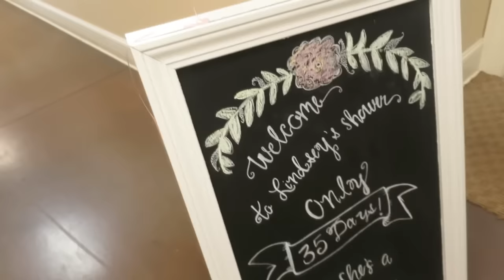THIS CUTIE IS TOO MUCH! WEDDING SHOWER! │2•27•16 DAILY VLOG